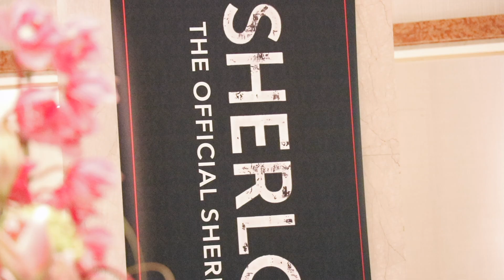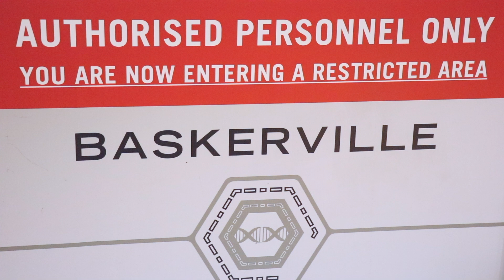Clueing。sherlock convention 2017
Hello there :) This short vlog follows my trip to the Sherlock Convention held in Birmingham. A big part of this video is dedicated to the genuine props that were used on the show, it was amazing to see the thoughtful details they put in every piece. We also went to talks, attended the storyboard workshop held by Mike Collins, and saw most of the cast from afar. (Unfortunately, these were held in 'no filming' areas.) Nonetheless I hope you enjoy this short video, and as always, have a lovely rest of the week!

we've come so far together- biosphere

Sherlock soundtracks by Michael Price and David Arnold